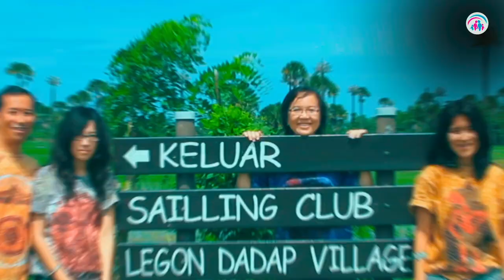Kemesraan itu Dibangun, Dr. Ir. Jarot Wijanarko M.Pd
Semua orang bisa berubah jika ia mau berubah, dan tidak akan berubah jika dituntut untuk berubah, demikian juga dalam kemesraan. Pertama bangunlah diri anda menjadi orang yang peduli dengan pasangan, menerima pasanganapa adanya, membangun komunikasi yang positif dan memberikan kepercayaan. Jika anda konsisten melakukannya, maka anda bertumbuh di dalam gaya hidup mesra yang akan segera menular ke pasangan Anda, maka kebahagiaan pernikahan pasti tercipta.

Saya lahir dari keluarga yang kurang mesra, saya jarang melihat bapak ibu saya gandengan tangan, apalagi berpelukan pergi saja tidak pamit. Begitu saya menikah, saya bersyukur dari pacaranpun  saya sudah melihat  keluarga dari pacar saya itu akrab banget, bisa mengobrol dengan keluarga asyik banget.

Pentingnya kemesraan, didalam kemesraan komunkasi jadi mudah,
dengan cara berjalan-jalan atau liburan kami mulai mambangun kemesraan dengan jalan gandengan tangan, foto-foto bareng. Komunikasi itu menyatukan dua hati, pikiran yang berbeda untuk disekaraskan. Mari kita mulai membangun kebersamaan yang menyenangkan dengan Family time.